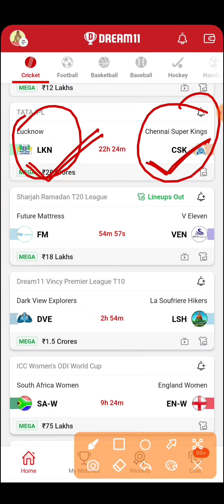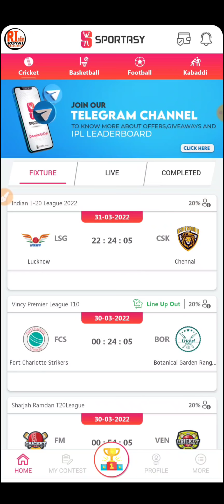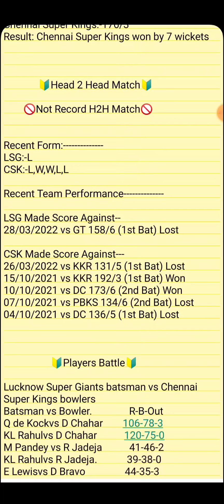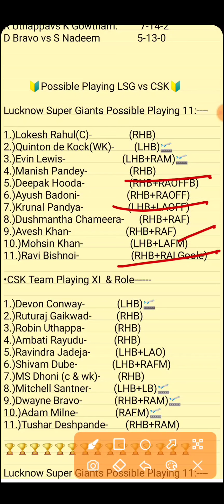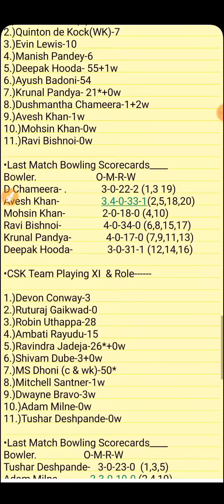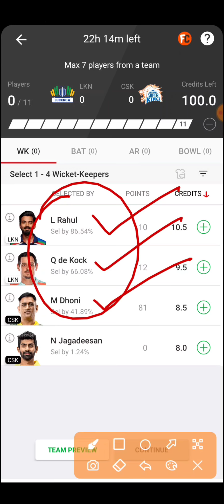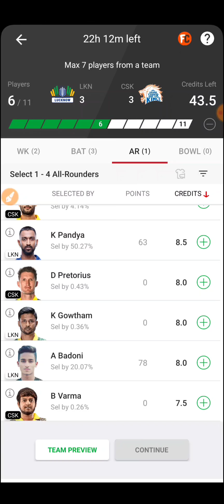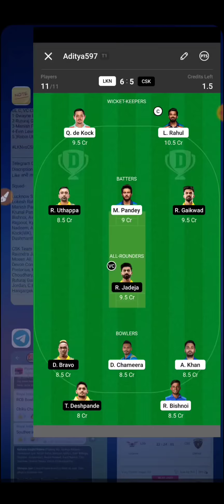LKN vs CSK Match Dream11 Team [ Playing XI ] Lucknow vs Chennai | LKN vs CSK Today Match Dream11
LKN vs CSK IPL Match Dream11 Team [ Playing XI ] LKN vs CSK Dream11 Team, Full Analysis,IPL2021
Hello Dosto is video me maine aapko LKN vs CSK ki Dream11 Team Prediction ki hai jisme aapko Head 2 Head ke Records , Playing xi ,Pitch Report ye sab bataya hai or Dream11 ki Fantasy Teams di hai , Ummid hai aapko ye Video Pasand ayega .

TATA IPL 2022 LKN vs CSK
Match:-7th Match
Series:- TATA IPL
Venue:-Brabourne Stadium, Mumbai,India

Download India No 1 Fantasy Growing app
Signup Link:  Get 500Rs Bonus

Refercode - ROYALBRO

2. Dream11 takes great care to comply with all central and state legislation in India to ensure that users are fully protected. Every contest on platform is carefully designed to comply with applicable statutes and regulations in India. Dream11 constitutes a ‘game of mere skill’, which makes the Dream11 game exempt from the provisions of the Public Gambling Act, 1867 (PGA). Dream11 is a legitimate business activity protected under Article 19(1)(g) of the Constitution of India

Note: This game involves an element of financial risk and may be addictive, so please play responsibly and at your own risk